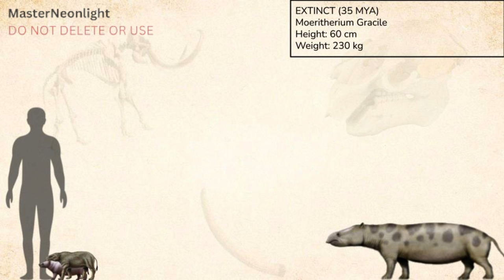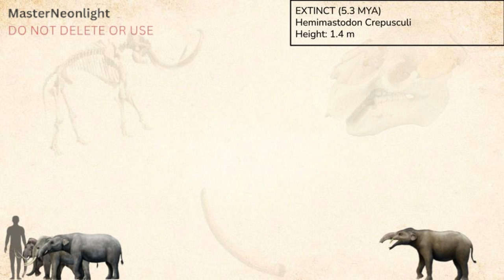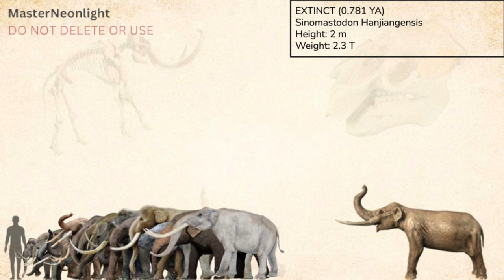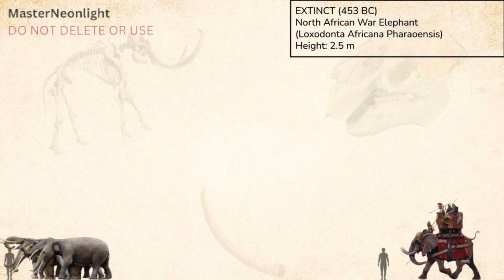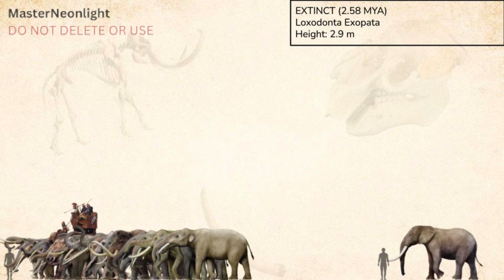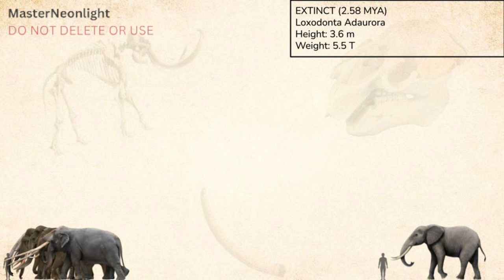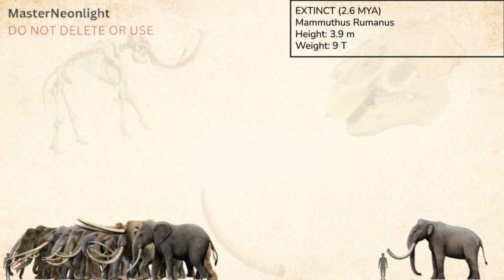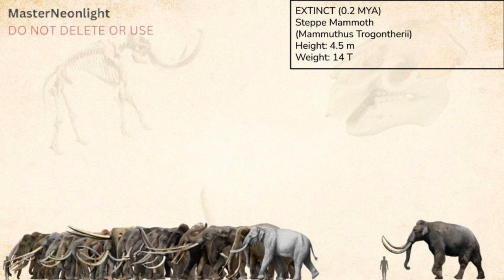PROBOSCIDEA: Size Comparison with Conservation Status (LIVING & EXTINCT)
DO NOT DELETE MY VIDEOS!

(Previously, Platybelodon Danovi extinction date is 4 MYA, NOT 10!)

The fifth episode of the S1 Animal Series because I added a bit more of proboscidea.

But this is the first long video about 13 minutes!! AAAAAA

PROBOSCIDEA - is a taxonomic order of afrotherian mammals containing one living family (Elephantidae) and several extinct families. First described by J. Illiger in 1811, it encompasses the elephants and their close relatives. Proboscideans include some of the largest known land mammals. The largest land mammal of all time may have been a proboscidean; the elephant Palaeoloxodon namadicus has been estimated to be up to 5.2 m (17.1 ft) at the shoulder and may have weighed up to 22 t (24.3 short tons), surpassing the paraceratheres, the otherwise largest known land mammals, though this estimate was made based on a single fragmentary femur and is speculative. The largest extant proboscidean is the African bush elephant, with a record of size of 4 m (13.1 ft) at the shoulder and 10.4 t (11.5 short tons). In addition to their enormous size, later proboscideans are distinguished by tusks and long, muscular trunks, which were less developed or absent in early proboscideans.

Credits: Mole the P.M. Necrolestes & RB Dahri World